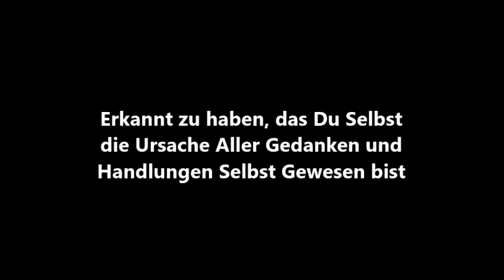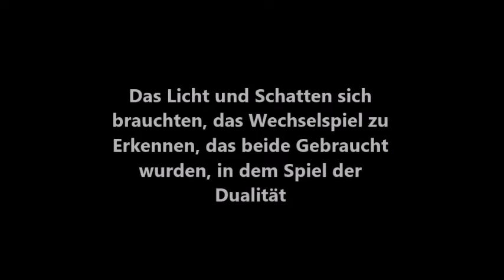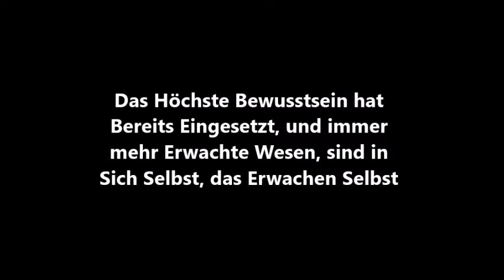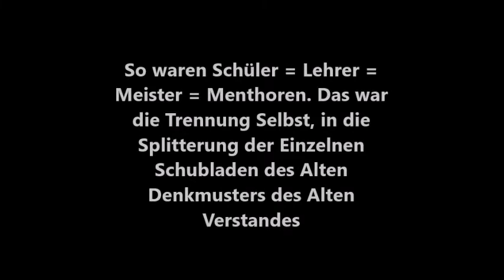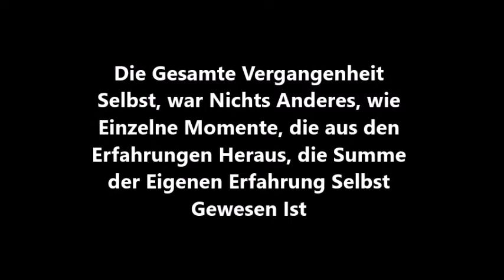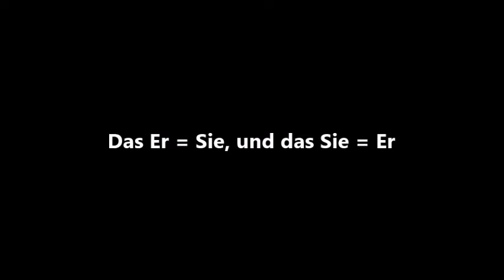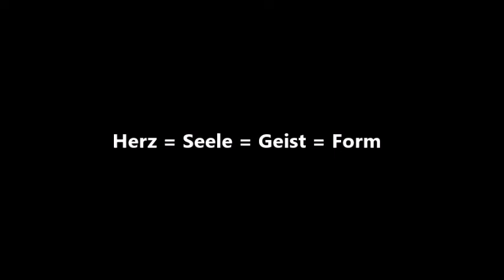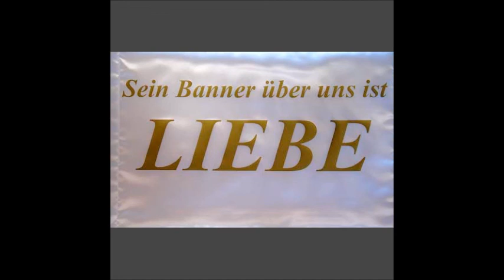Free Spirit Universe 2019. Die Lösung Ist die Er = Lösung.